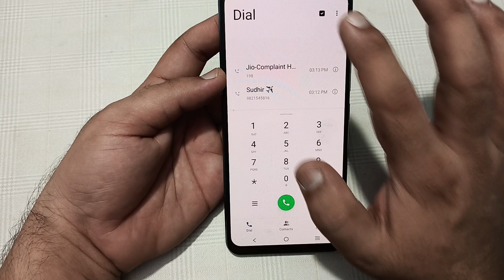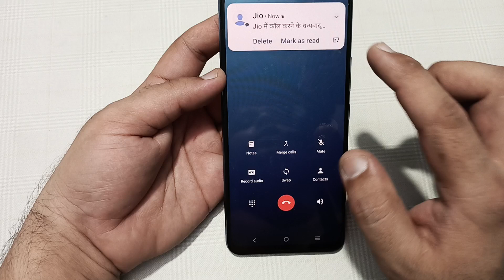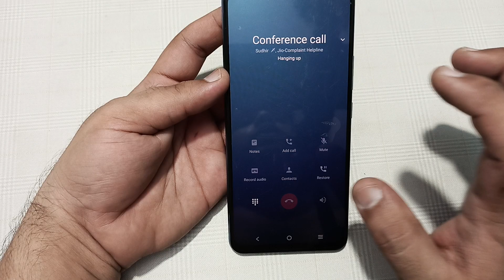Vivo t3x mein conference call kaise karen, how to make conference call in Vivo t3x